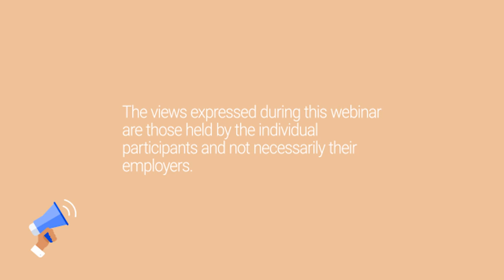SheWorx Virtual Roundtable: A Conversation With Vanessa Larco (Partner, NEA)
In this SheWorx conversation, NEA Partner Vanessa Larco shares her experience as both an operator and a venture capitalist. She discusses what makes founders stand out, red flags for VCs, and the nuances of being a woman in entrepreneurship.